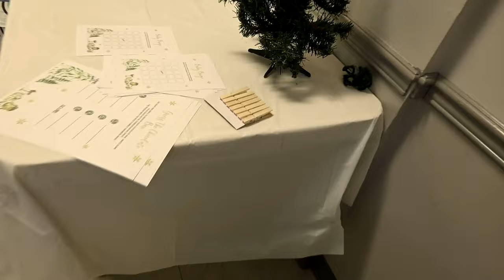My Husband Is A Cheater!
DaybyDayVlogs
110 North Front Street - A3,
Suite #213
Belleville, Ontario, K8P 0A6
Canada